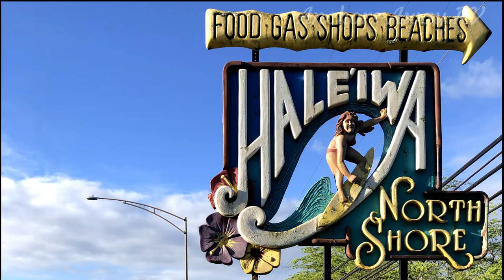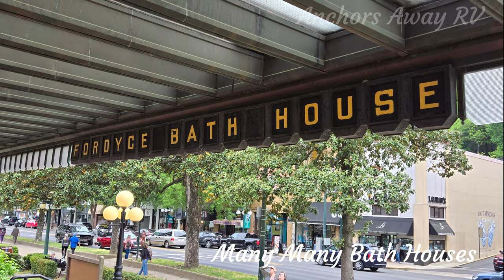Hot Springs Arkansas, Which Mob Boss?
Join us as we explore the Hot Springs, Arkansas. We find out two things about Hot Springs. Is Hot Springs worth the visit?

Enjoy Arkansas. Join us as we discover Arkansas attractions, historic sites and culture. Dive into Arkansas culture, history, and beauty.